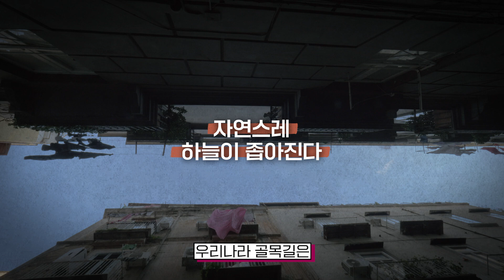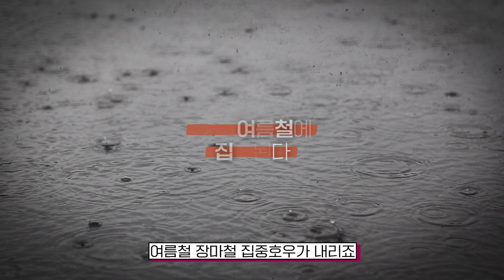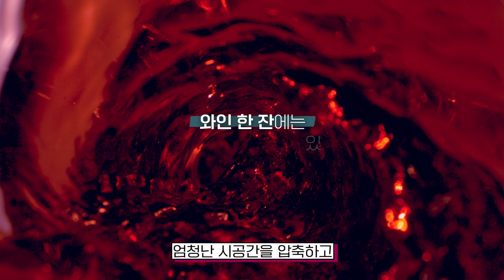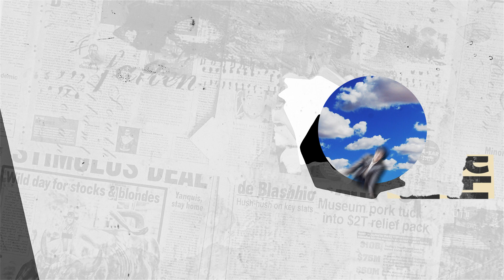[EN] 오징어게임 마지막 만찬이 스테이크와 와인이었던 이유!ㅣ유현준의 오징어 게임(squid game) 해석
오징어게임 마지막 만찬이 스테이크와 와인이었던 이유!
ㅣ유현준의 오징어 게임(squid game) 해석